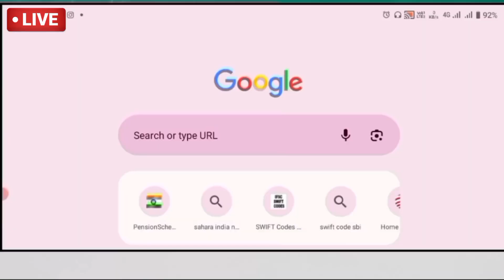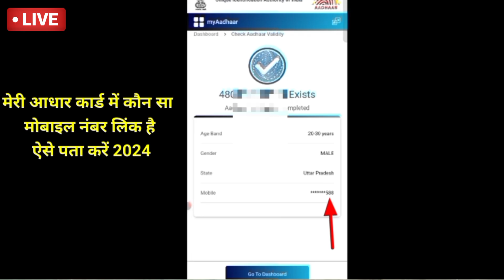aadhar link number status । मेरे आधार में कौन सा मोबाइल नंबर लिंक है कैसे पता करें । 100% । 2024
मेरे आधार में कौन सा मोबाइल नंबर लिंक है कैसे पता करें । न्यू ट्रीक आ गया । मिंटो में चेक करें /2024
Aadhar mein kaun sa mobile number link hai kaise Pata Karen
मेरी आधार में कौन सा मोबाइल नंबर लिंक है कैसे पता करें । Aadhar to mobile number link status 2024
मेरी आधार में कौन सा मोबाइल नंबर लिंक है कैसे जाने। Aadhar to link mobile number Hindi 2024 ।
Aadhar card mein kaun sa mobile number link hai kaise Pata Karen
आधार से कौन सा मोबाइल नंबर जुड़ा है कैसे पता करें
आधार लिंक मोबाइल नंबर इन हिंदी
how to Aadhar link mobile number status
Aadhar to mobile number link status
how to aadhar link mobile number status check 2024
mere aadhar card mein kaun sa mobile number link hai kaise Pata Karen
mere Aadhar mein kaun sa mobile number link hai kaise Pata Karen